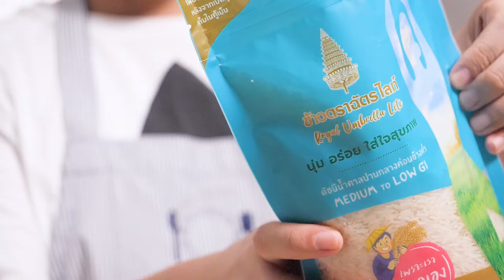Fried Rice with 8 Vegetables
Vegetable Oil                        1        teaspoon(s)
Diced Shiitake Mushrooms        3
Diced Carrot                        30        grams
Rice                                150        grams
Sweet Corn                        20        grams
Goji Berries                        10        grams
Boiled Diced Taro                30        grams
Peas                                20        grams
Ginkgo                                30        grams
Raisin                                15        grams
Shiitake Mushroom Sauce        2        teaspoon(s)
Low-Sodium Soy Sauce                2        teaspoon(s)
Ground Salt                        1/2        teaspoon(s)
Ground Pepper                        1/2        teaspoon(s)

1. Place oil in a wok. Add shiitake mushrooms, stir-fry until fragrant.
2. Add and stir-fry carrots until cooked, add rice.
3. Add sweet corn, goji berries, boiled diced taro, peas, ginkgo and raisins.
4. Season with shiitake mushrooms sauce, low-sodium soy sauce, ground salt and ground pepper.

八仙炒饭

植物油                1        茶匙
切小块的香菇        3        个
切小块的胡罗卜        30        克
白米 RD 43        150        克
甜玉米                20        克
枸杞                10        克
切小块的芋头        30        克
豌豆                20        克
白果                30        克
葡萄干                15        克
香菇酱                2        茶匙
低钠酱油        2        茶匙
盐粉                1/2        茶匙
胡椒粉                1/2        茶匙

1.倒油在锅里，加入香菇，炒至均匀。
2.加入胡罗卜，炒至熟，再加米饭。
3.加入甜玉米、枸杞、切小块的芋头、豌豆、白果和葡萄干。
4.用香菇酱、低钠酱油、盐粉和胡椒粉调味。